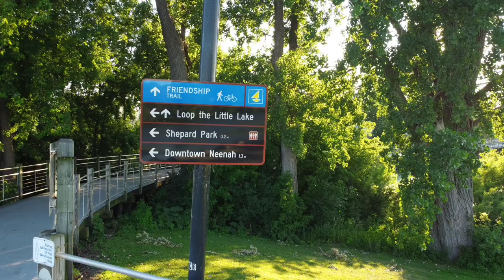Sunset along the Loop the Lake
Still shots with the DJI Mini 3 Pro along the Loop the lake Tressle Bridges near Shepard park